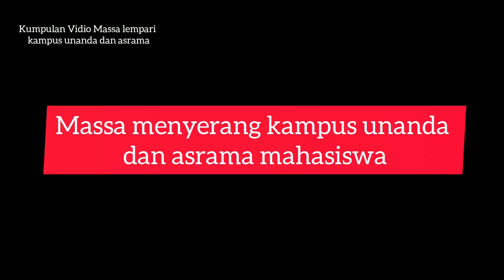kumpulan vidio massa datangi kampus unanda dan asrama mahasiswa (jumat, 22 juli 2022)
sebaiknya kita semua tetap waspada...

vidio² berasal dari grup² WA ..